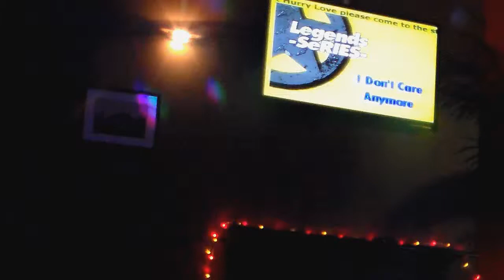"You Can't Hurry Love" by Pat @ Brass Monkey Karaoke.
Original Artist: Diana Ross.